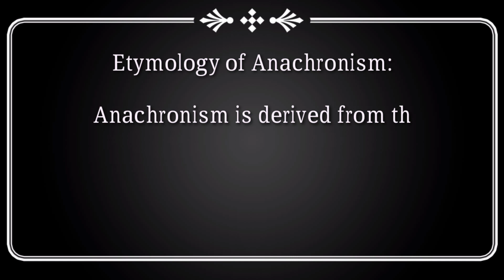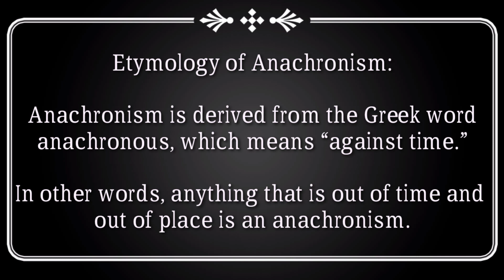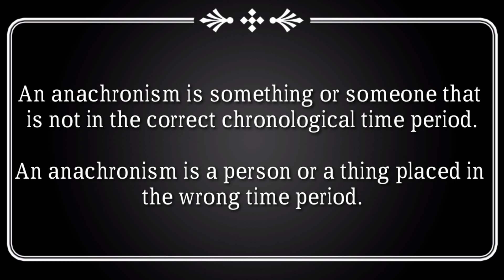What is Anachronism? Explained in Urdu| Hindi| Series of Literary Terms| Figure of Speech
"I will always welcome joyfully any opportunity that comes my way to be of service to you" ~
Dear viewers! In this video, I have explained a new literary device Anachronism in  Urdu| Hindi in easy and simple way. I hope you will be clear after watching it.

"Listening is much more than allowing another to talk while waiting for a chance to respond. Listening is paying full attention to others and welcoming them into our very beings. The beauty of listening is that those who are listened to start feeling accepted, start taking our words more seriously and discovering their true selves." ~